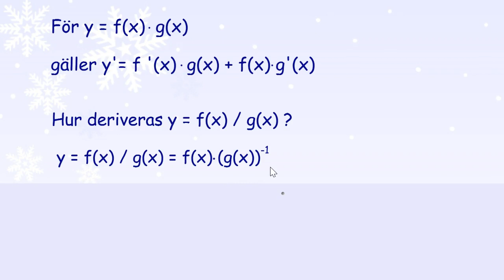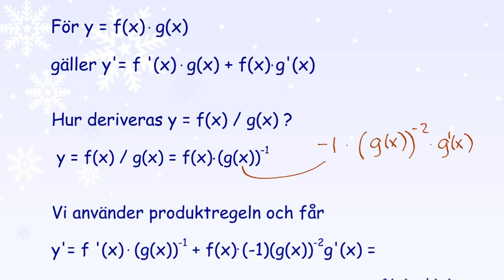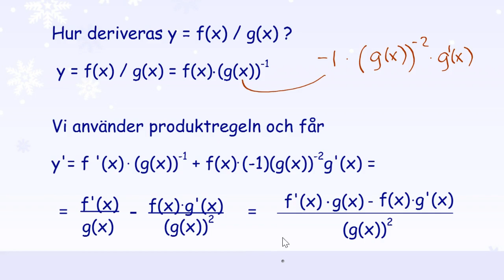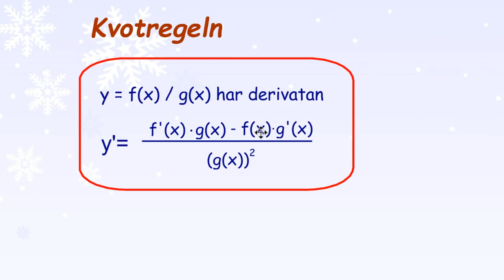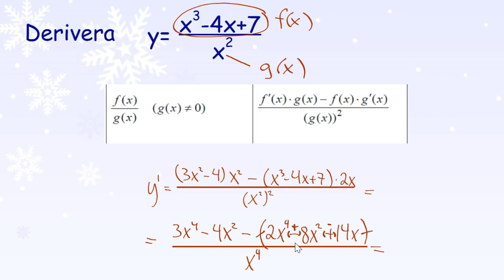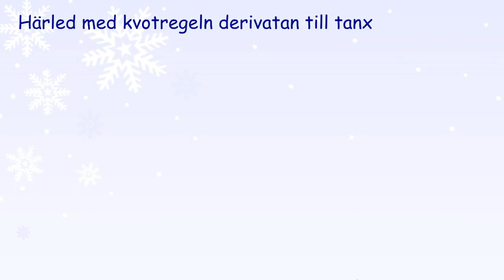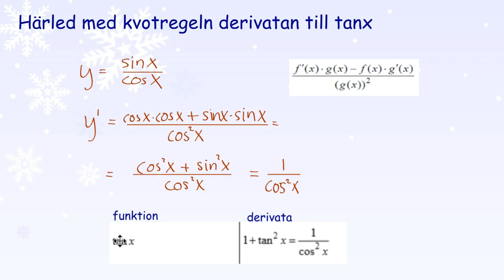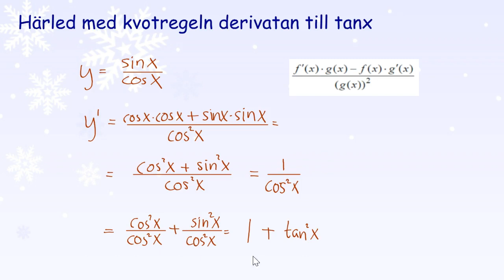3.1.3 Derivatan av en kvot